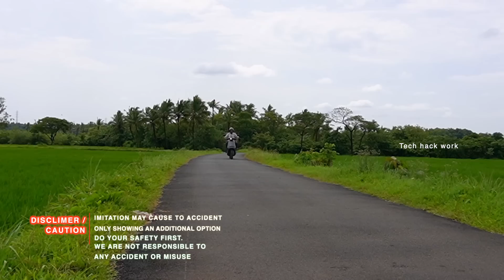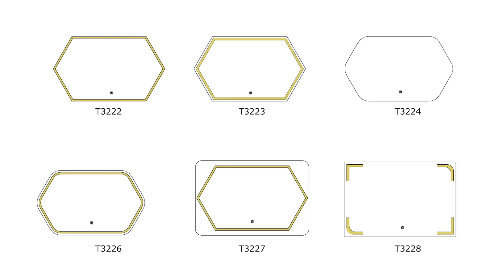LED Touch Mirror making | തൊട്ടാൽ കത്തുന്ന LED Mirror ഉണ്ടാക്കി | Dim And Bright Control Toch Mirror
In this video I'm showing you to making touch controlled led Backlight Mirror making. This touch sensor is detecting motions of finger and controls of brightness and switch off and on vice-versa. Ithink this is the first touch sensesor Mirror video Malayalam.

THIS VIDEO IS TRULY FOR EDUCATIONAL AND ENTERTAINMENT PURPOSE ONLY ALL ACTIONS PERFORMED IN THIS VIDEO ARE IN SAFE PLACE AND WITH FULL SAFETY EQUIPMENTS AND DONE BY PROFESSIONALS OUR TEAM STRONGLY RECOMMEND THAT PLEASE DONT TRY TO REPEAT OR RECREATE ANY ACTIONS SHOWN IN THIS VIDEO AT HOME, SCHOOL, OR ANYWHERE ELSE PLEASE KEEP IN MIND WE ARE PROFESSIONALS.

AND NOBODY GET HARMED DURING MAKING THIS VIDEO By Tech hack work.

Touch sensor mirror
smart mirror
light back mirror
led backlight mirror
sensor Mirror making
DIY light Mirror
Light Mirror
Interior lights
Backlight mirror
Wall mirror design
Illuminated mirror
basin design
Wash basin cabinet
Best light up
led mirror
diy mirror